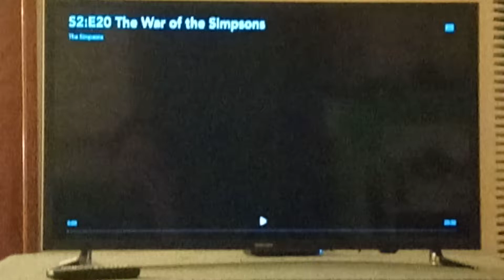The Simpsons Season 2 Theme Intro